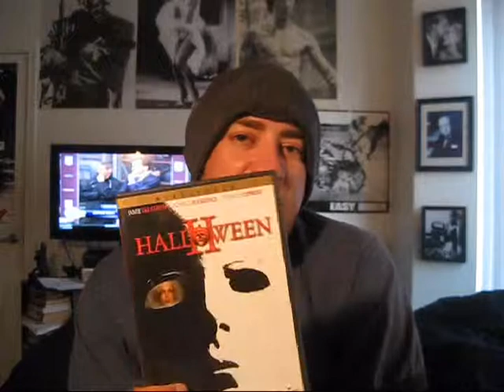Halloween II(1981) Movie Review: Halloween Week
The Moview Reviewers 100 is a  collaboration channel where we do theme weeks and review movies, talk about stars of the screen big or small we hope you enjoy our channel.

Friday - Al aka BIGAL1982
Saturday - EJ aka PUCKBOND007
Sunday - Ray aka RAYDVD
Monday - Ian aka FORKERBALL
Tuesday - James aka DVDCOLLECTOR1974
Wednesday - Dino aka DINOLAST
Thursday - Scott aka CINERAM